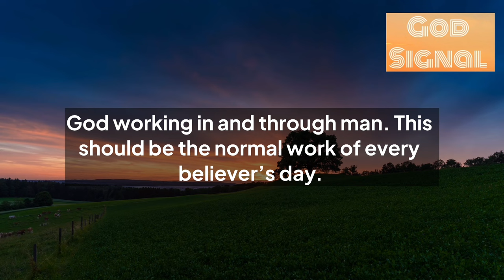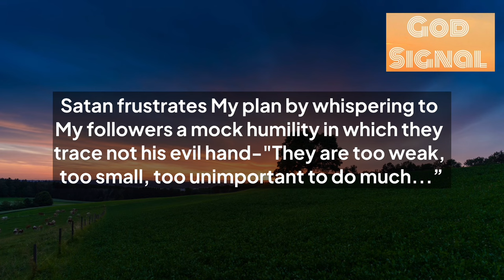Attention Please‼️Stay Away From This Person…💌God’s Message For You Today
1.God’s message for you
2.God’s message for me today
3.God’s message
4.Bible verses
5.Bible verse
6.Bible verse of the day
7.Jesus Christ
8.Jesus
9.Jesus message
10.God
11.God stories
12.Trending
13.Viral
14.Positivity
15.Life
16.Heaven